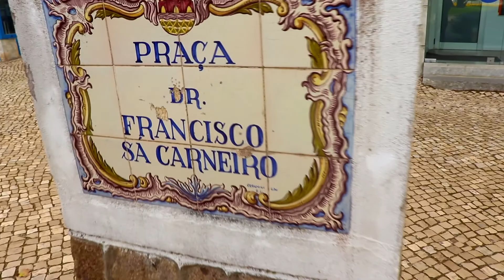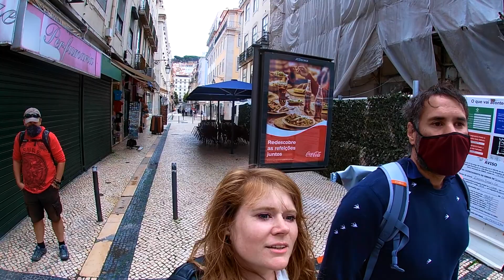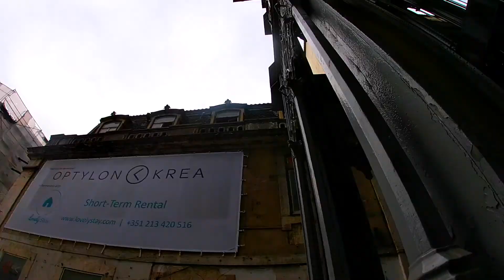Royals are spending time here since 1870 [Cascais]. City trip Lisbon. Sailing Twinga Ep. 32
We arrived in the high class part of Lisbon in the town of Cascias. Next to this, we will visit Lisbon. We also beached our Dinghy for the first time, but that required some help from a local fisherman.

If you would like to sail with us and join our crew, please take a look at:

Dallic - Lucid Pt. 2

Do You Have a Goal And Wonder If It‘s Too Late To Start? No! It‘s Never Too Late To Start. Our goal for 2021 is discovering all the great places in de mediterranean and sail to Turkey! Take dive lessons along the way and prepare the boat for our trip in South America from 2022! What is your number one goal for 2021?